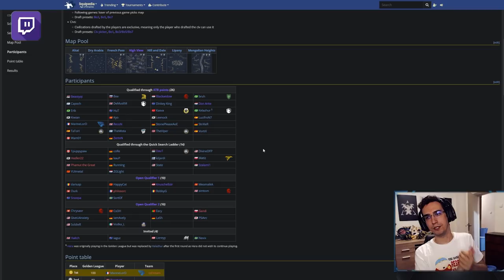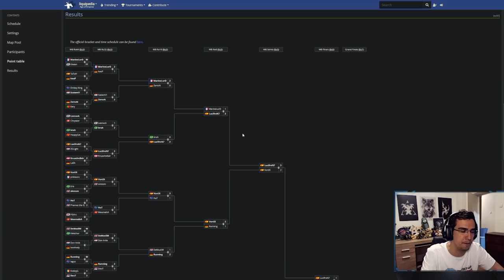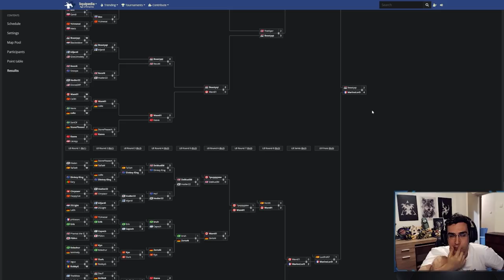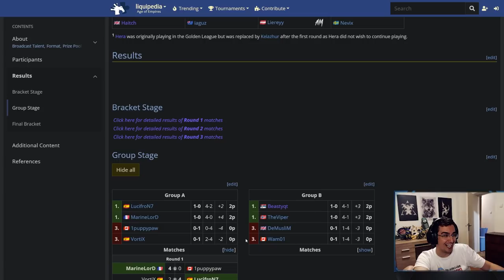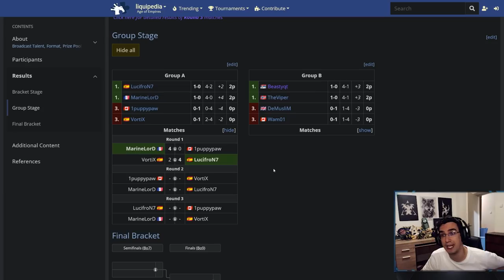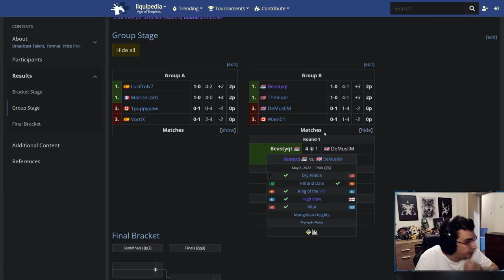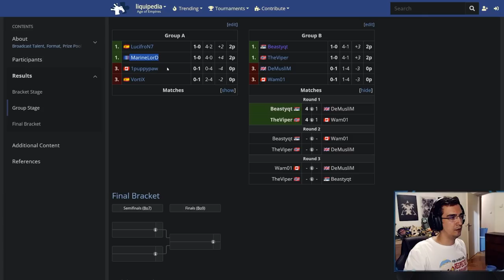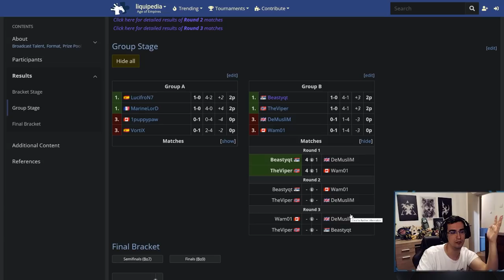Lets talk about THIRD round of $125,000 Golden League tournament..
So what exactly happened on third round of  $125,000 Golden League Age of Empires 4 tournament?